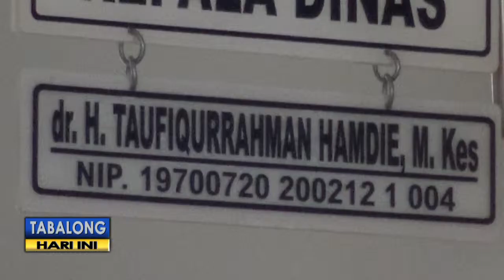420 Calon Jamaah Haji Ikuti Pemeriksaan Kesehatan, Ini Hasilnya